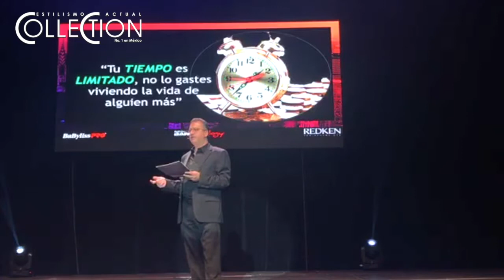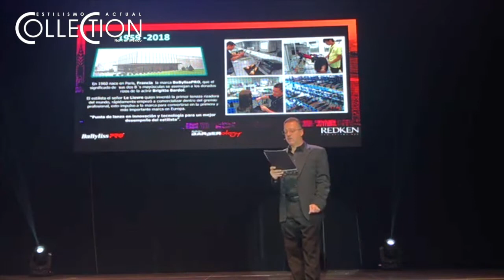Time is Money by Miguel Mizrahi